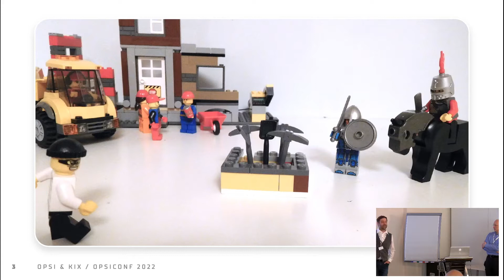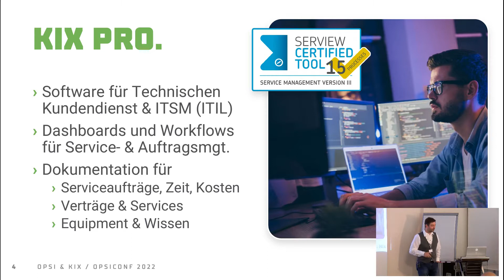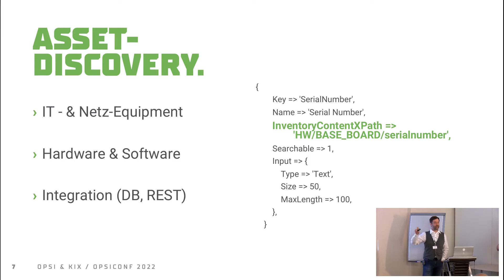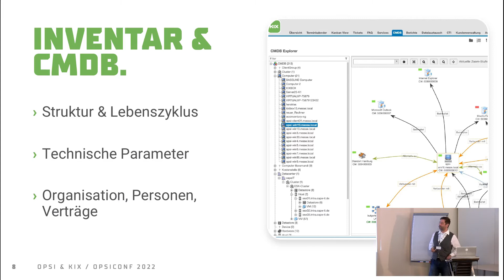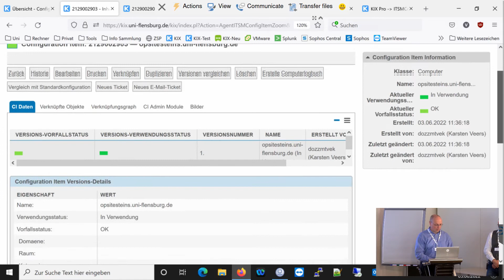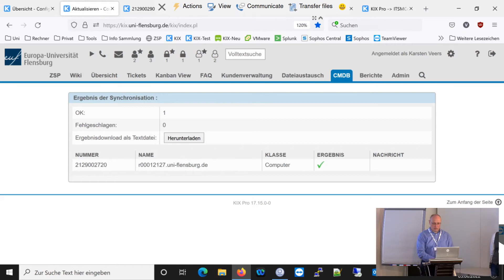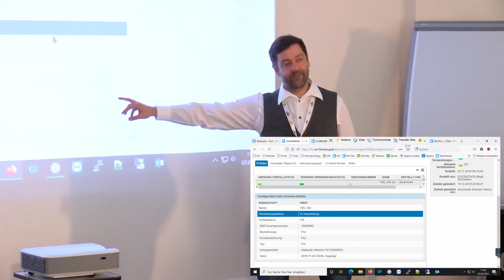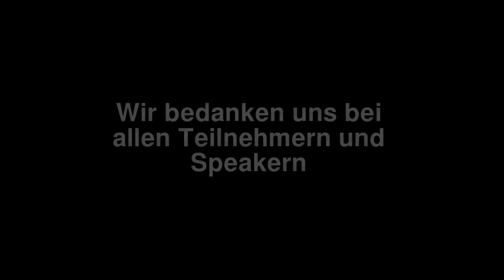opsiconf 2022: Integriertes IT-Service- & Asset Management mit opsi und dem ITSM-System KIX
IT-Service und Client Management mit KIX & opsi Integration: ein Praxisbericht von der Europa-Universität Flensburg vorgestellt auf der opsiconf 2022 in Mainz.
Rico Barth, c.a.p.e. IT, Karsten Veers, Europa-Universität Flensburg